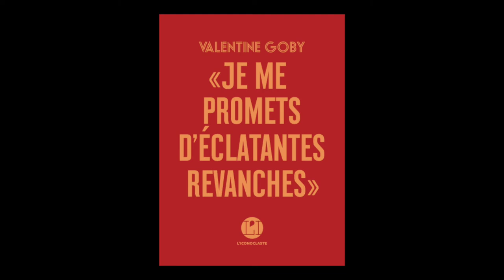Valentine Goby - Je me promets d'éclatantes revanches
Valentine Goby vous présente son ouvrage "Je me promets d'éclatantes revanches " aux éditions L'Iconoclaste. Rentrée littéraire automne 2017. Parution le 30 août.